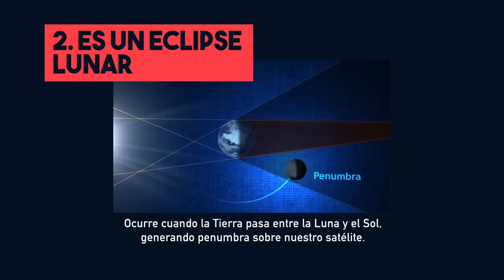¿Por qué se llama eclipse de súper luna de sangre de lobo?